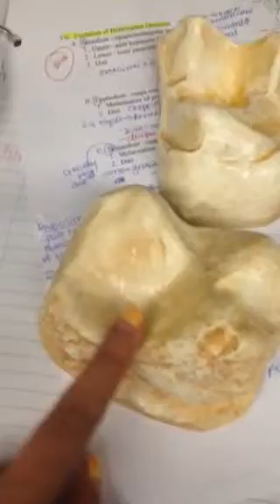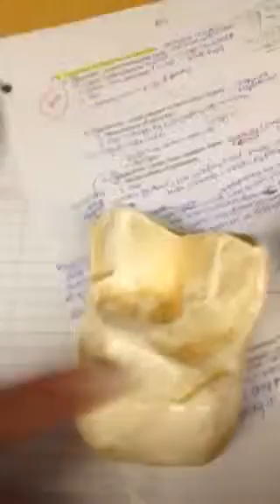Cuspid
Student made CSUN Bio 432